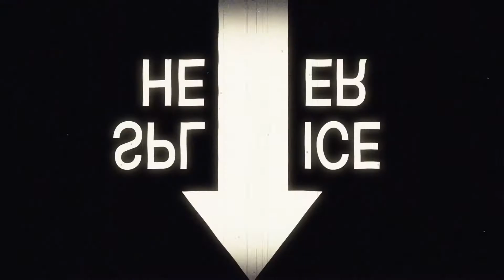Missing teaser trailer 2